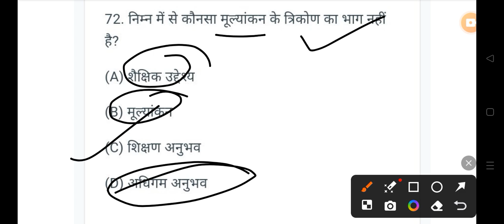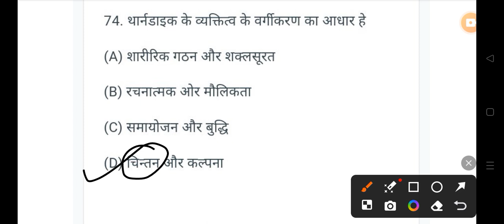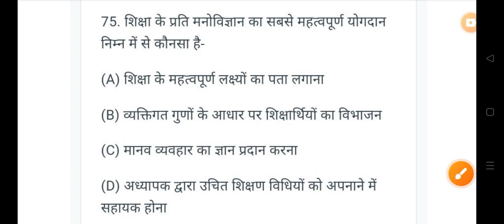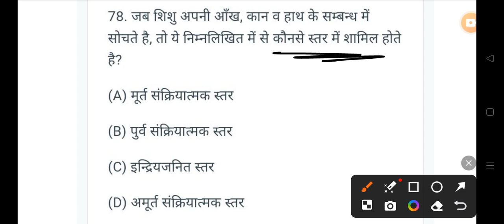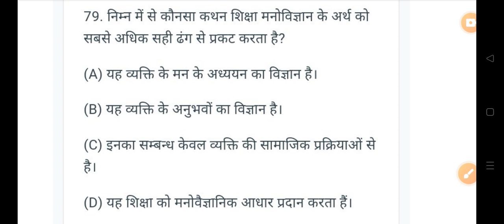बाल मनोविज्ञान IMP MCQ हॉस्टल वार्डन. CTET CG TET Teacher भरती For All Govt. Exam 2024⬇️👇shots